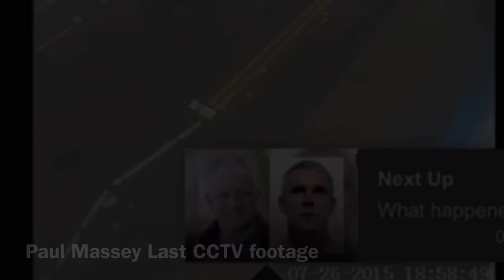Mark ‘Iceman’ Fellows Stabbed In Jail : The Hitman Who Murdered Paul Massey And John Kinsella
An assassin known as The Iceman who carried out two gangland executions has allegedly been attacked in prison.

Mark Fellows, 42, was reportedly stabbed in the head and the neck at the maximum security HMP Wakefield on Saturday.